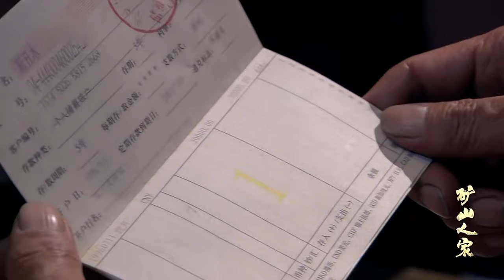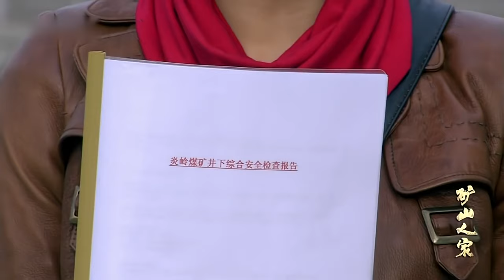【天空的微笑/ sky smile 02】心机少女”秦岚“🎉为复仇而接近霸道总裁”王阳“💕谁料竟付出真心爱上仇家少爷😍谁料仇家少爷竟是霸道总裁”王阳“的亲兄弟🙌主演#王阳#秦岚👀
剧名Name：天空的微笑 sky smile
主演Cast：
简介：心机少女”秦岚“🎉为复仇而接近霸道总裁”王阳“💕谁料竟付出真心爱上仇家少爷😍谁料仇家少爷竟是霸道总裁”王阳“的亲兄弟🙌主演#王阳#秦岚👀
更多精彩好剧👇👇👇👇👇